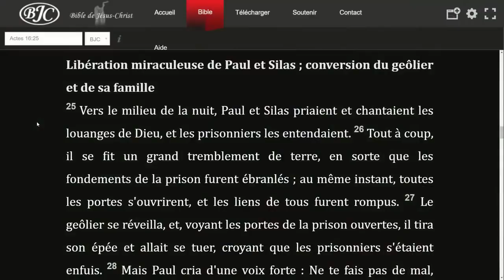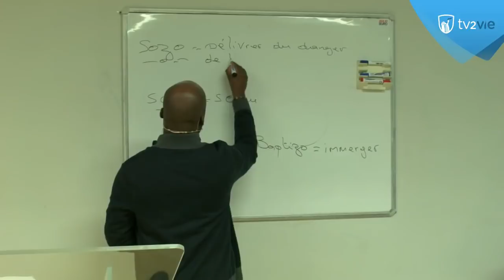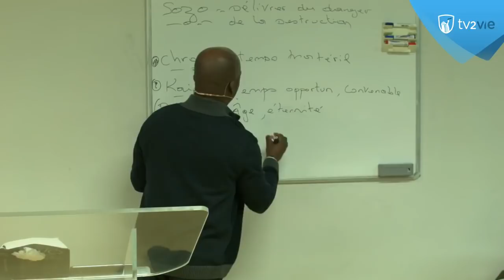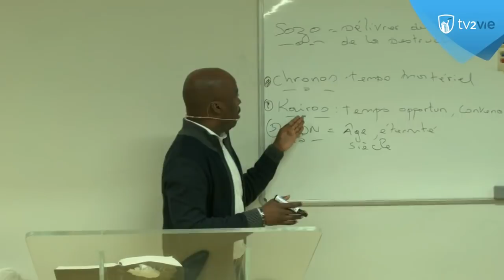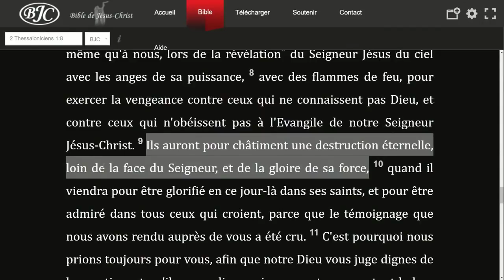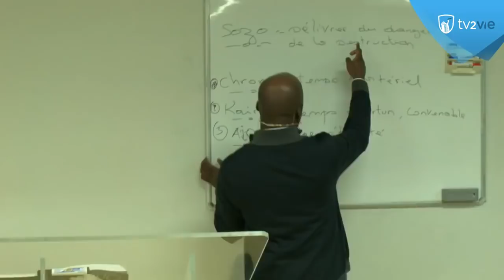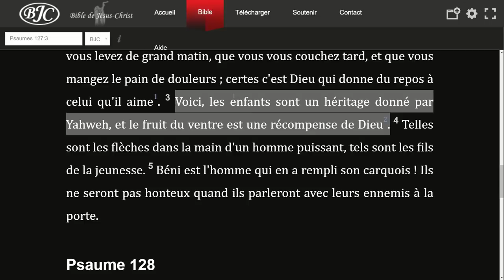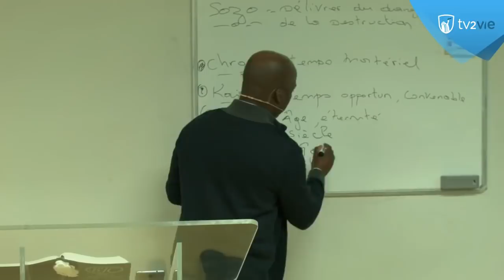Etre delivre du danger de la destruction - ( Shora Kuetu) -Didasko